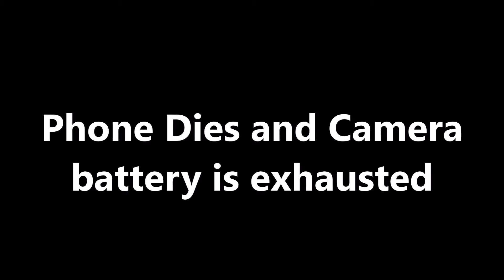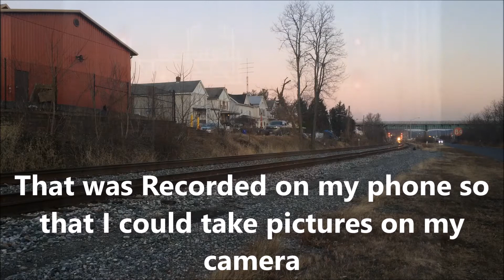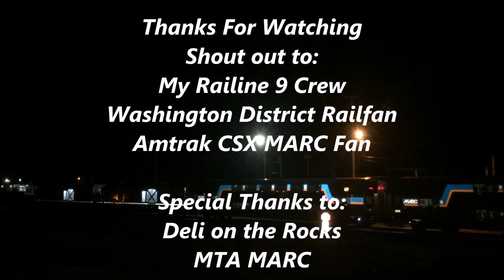Railfanning and Chasing the new MARC SC 44 Chagers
Today was Fucking AWESOME!!! I caught the MARC SC-44 Chargers 4 times and saw alot of good train action on my new camera. My birthday is coming up next weeks and I will provide updates on what I'll be doing and when, so i'll keep all of y'all updates, Enjoy! Also, Shout out to Washington District Railfan, Luke P, NOVA Railfan, Maryland Area Railfan, Amtrak CSX MARC Fan, Deli on the rocks, and MTA MARC.